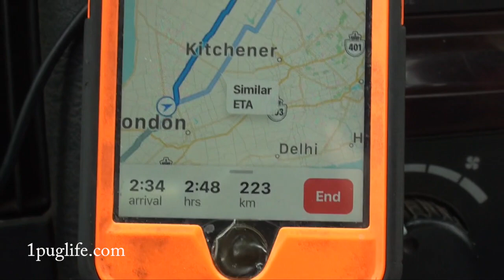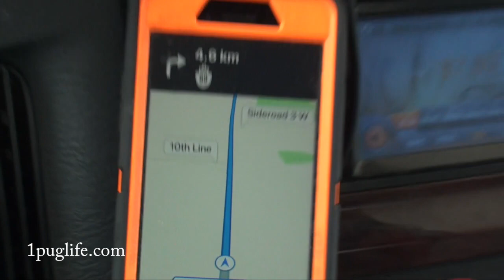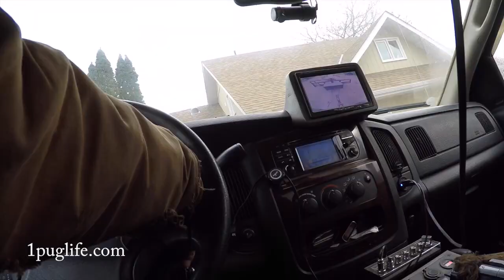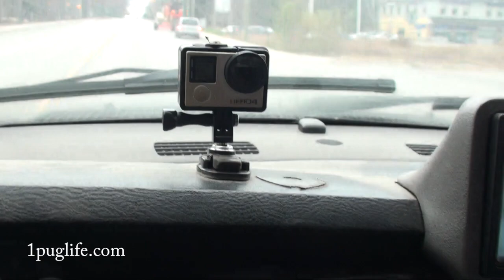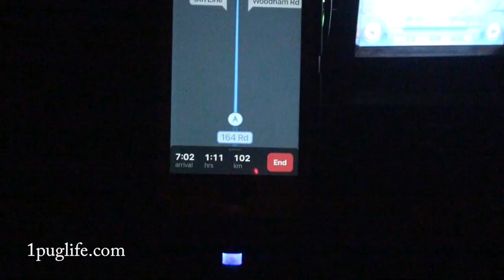i made up my mind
well after this adventure i made up my mind